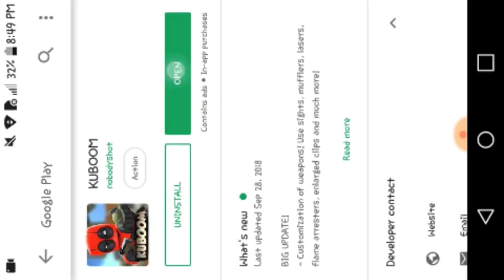Kuboom 1.80 [ Unlimited Health ]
Hello Friends

Kuboom Unlimited Health 1.80

Download